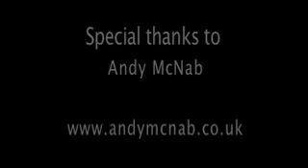4 Andy McNab Crossfire MPEG 4 800Kbps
This interview was conducted in 2007 to help promote the great - but late - Access Interviews.com website, which aimed to curate the world's interviews.